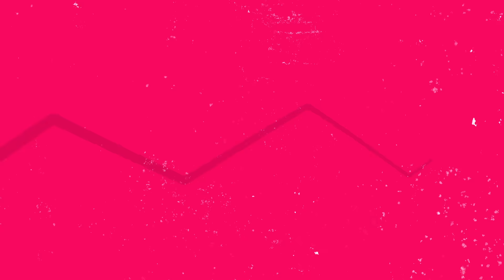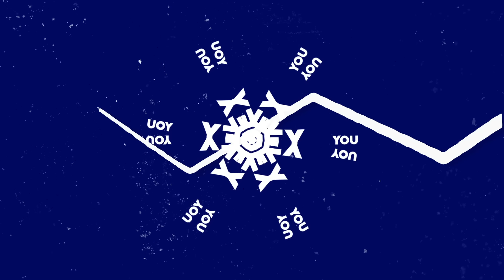MK - 17 (Caleb Calloway Remix) [Audio]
MK – 17 (Caleb Calloway Remix)